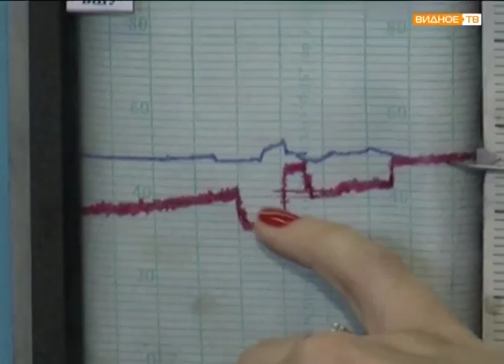- Люди труда: Николай Дулов - сотрудник ОАО "Москокс", почетный металлург РФ